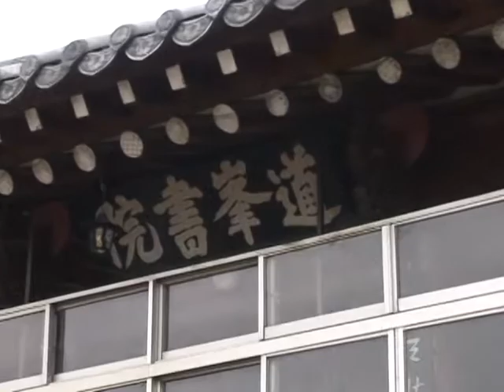도봉서원 (Dobong Private Confucian Academy)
[한국향토문화전자대전] 도봉서원 (Dobong Private Confucian Academy)
경상남도 창원시 동읍 석산리에 있는 서원으로, 임진왜란 때 큰 공을 세운 김명윤(金命胤)을 추모하고 후학들을 가르치기 위하여 세워진 사립 고등교육기관이다. 별묘가 있는데 여기에 선조의 하사품인 장검 두 자루가 보관되어 있다.